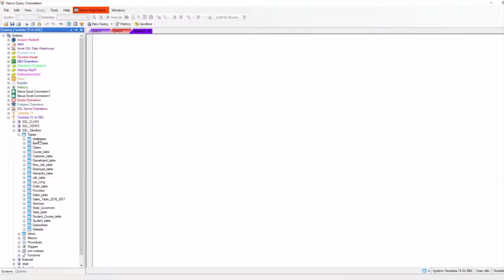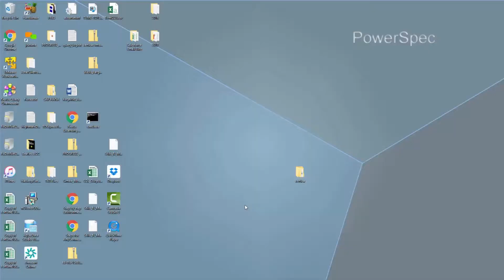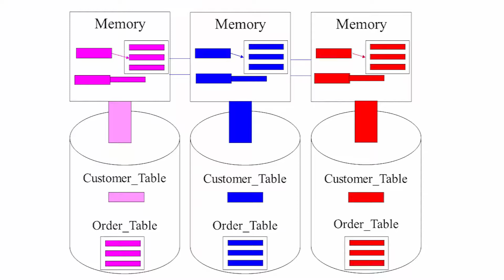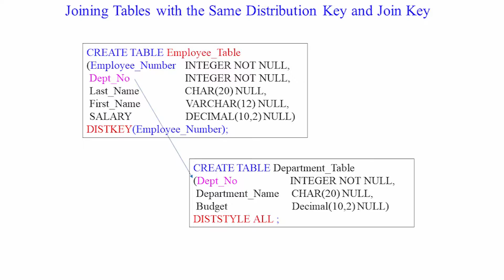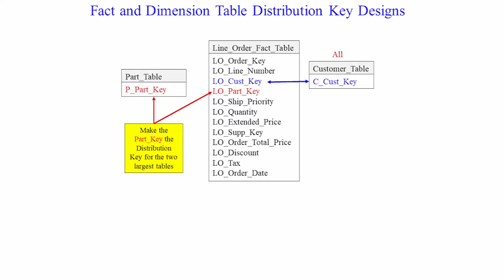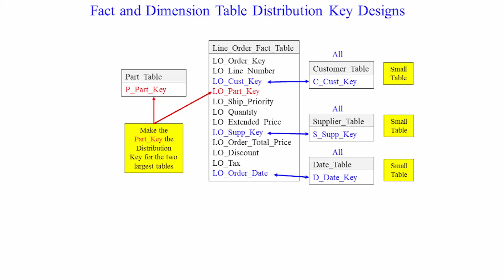Amazon Redshift: Defining Data for Joins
I'm back to talk more about Amazon Redshift. In this video, I teach you how your system defines data, and then how that data is used for joining tables!